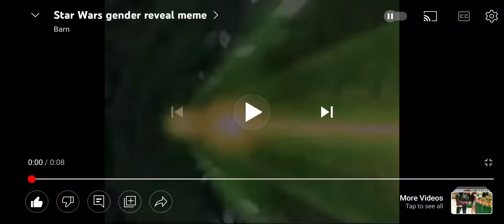Star Wars Gender Reveal